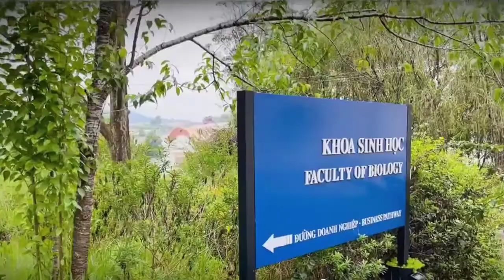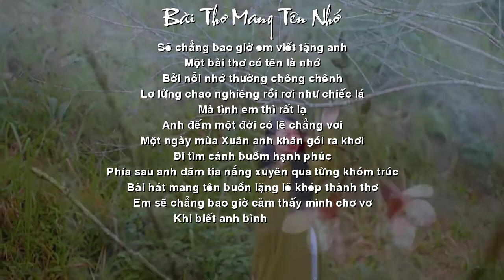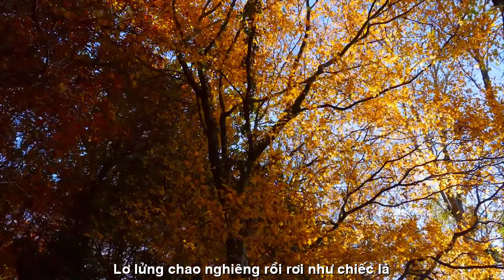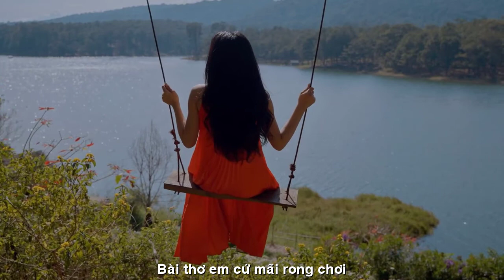[FULL HD]THƠ EM CỨ MÃI RONG CHƠI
ĐẾN VỚI
TÁC PHẨM:THƠ EM CỨ MÃI RONG CHƠI

BÀI THƠ MANG TÊN NHỚ
sẽ chẳng bao giờ em viết tặng anh
một bài thơ có tên là nhớ
bởi nỗi nhớ thường chông chênh
lơ lửng chao nghiêng rồi rơi như chiếc lá
mà tình em thì rất lạ
anh đếm một đời có lẽ chẳng vơi
một ngày mùa xuân anh khăn gói ra khơi
đi tìm cánh buồm hạnh phúc
phía sau anh
dăm tia nắng xuyên qua từng khóm trúc
bài hát mang tên buồn lặng lẽ khép thành thơ
em sẽ chẳng bao giờ cảm thấy mình chơ vơ
khi biết anh bình yên đâu đó
những đêm rằm trăng trước thềm cứ tỏ
mùa xuân về hoa vẫn thắm muôn nơi
bài thơ em cứ mãi rong chơi .
 Võ Thị Như Mai